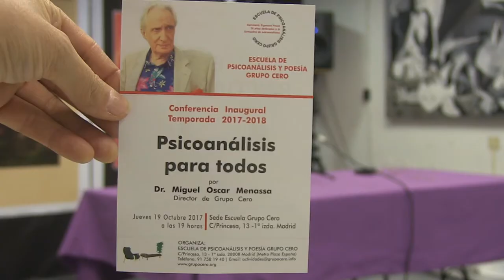*-PSICOANÁLISIS PARA TODOS - MIGUEL OSCAR MENASSA